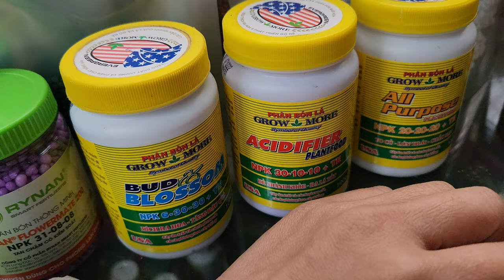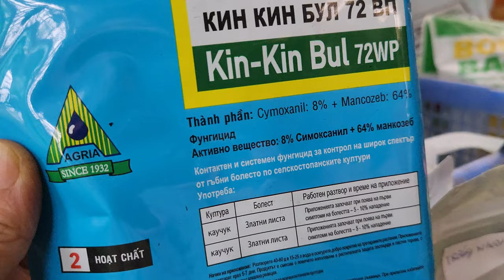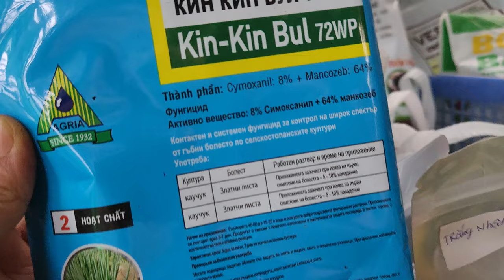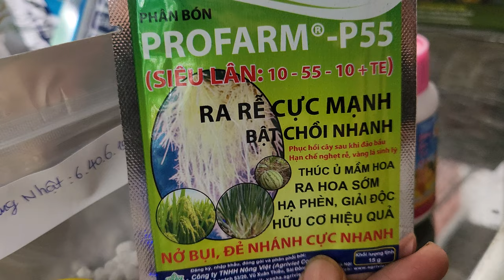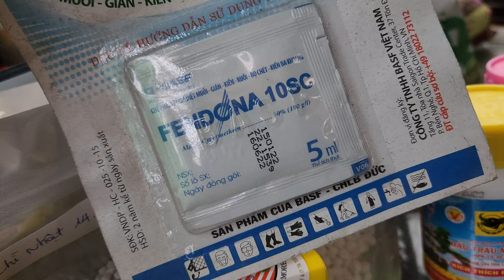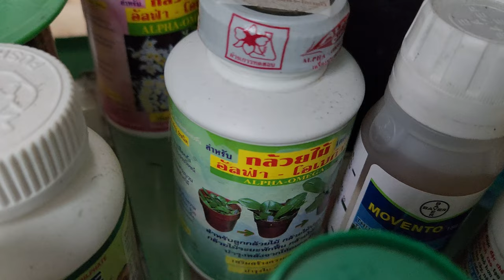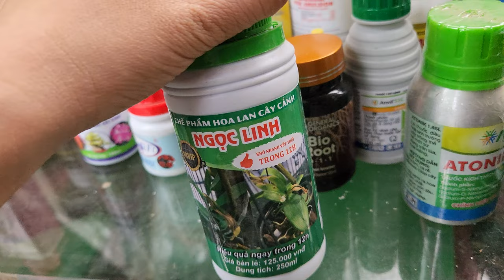vật tư lan 1 / 3 | bình vôi trắng , miến dong bắc kạn , growmor 30.10.10 . lh e 0345_137_096